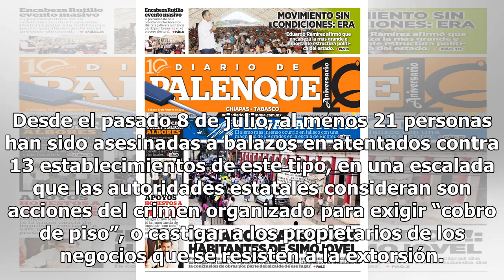Ejecutan a tres hombre en bar de Monterrey - El Diario de Yucatán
MONTERREY, Nuevo León (El Universal).- Un nuevo ataque de hombres armados contra bares de esta ciudad dejó como saldo tres personas sin vida en la colonia Fomerrey 35, al norte de la zona metropolitana, informaron autoridades policiacas. Poco antes de las 22 horas del sábado, dos sujetos arribaron a...